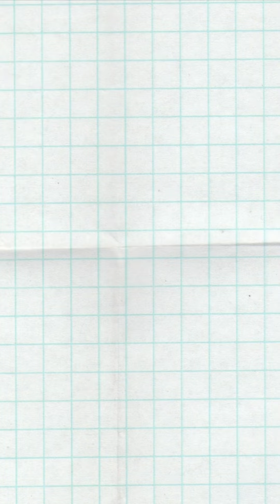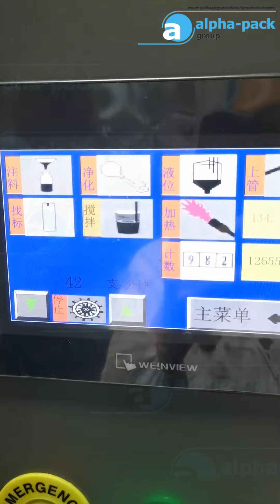TFS-205 Plastic Tube Filling and Hot Air Sealing